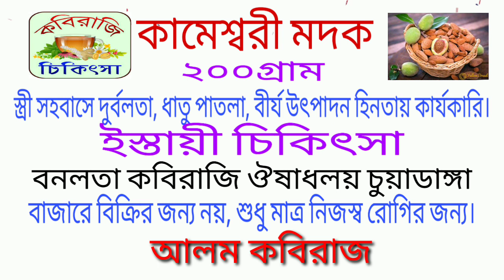গলার মাছের কাঁটা ১মিনিটে নেই হয়ে যাবে ইনশাল্লাহ 01758-220183 মাছের কাঁটা কাগজি লেবু দিয়ে বনলতা কবি